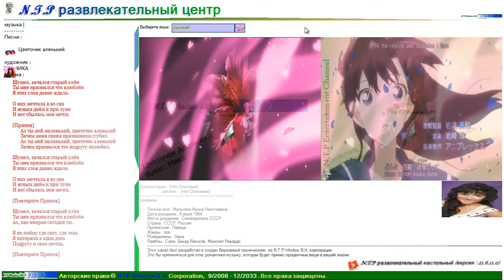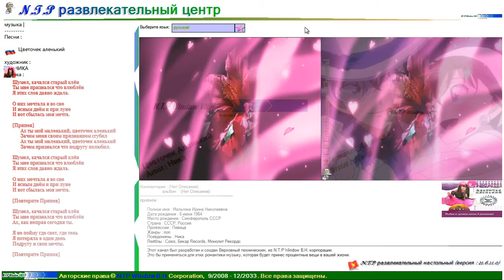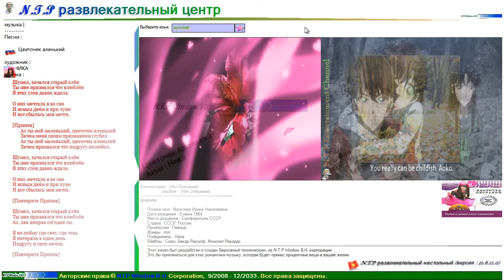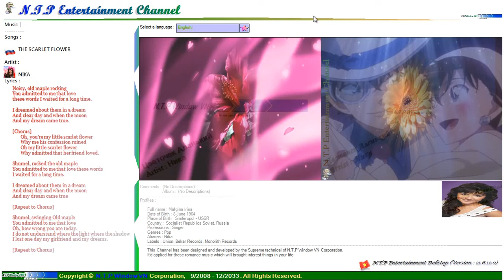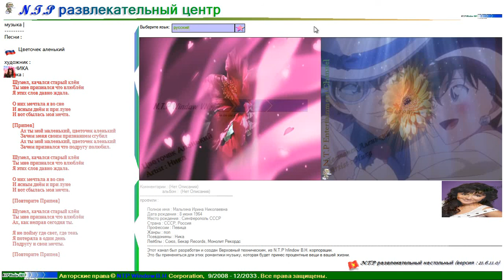The Scarlet Flower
*/ RU |
Исполнитель : Ника
Текст Песни :

Шумел, качался старый клён
Ты мне признался что влюблён
Я этих слов давно ждала.

О них мечтала я во сне
И ясным днём и при луне
И вот сбылась моя мечта.

[Припев]
Ах ты мой маленький, цветочек аленький
Зачем меня своим признанием сгубил
Зачем признался что подругу полюбил.

[Повторите Припев]

Ах, как неправ сегодня ты.

Я не пойму где свет, где тень
Я потеряла в один день
Подругу и свои мечты.

[Повторите Припев]
*/ EN |
Artist : Nika
Lyrics :

Noisy, old maple rocking
You admitted to me that love
these words I waited for a long time.

I dreamed about them in a dream
And clear day and when the moon
And my dream came true.

[Chorus]
Oh, you're my little scarlet flower
Why me his confession ruined
Oh my little scarlet flower
Why admitted that her friend loved.

Shumel, rocked the old maple
You admitted to me that love these woards
I waited for a long time.

[Repeat to Chorus]

Shumel, swinging Old maple
Oh, how wrong you are today.
I do not understand where the light where the shadow
I lost one day my girlfriend and my dreams.

[Repeat to Chorus]